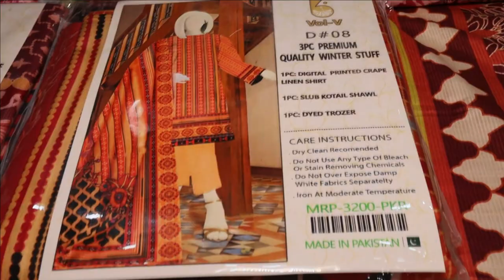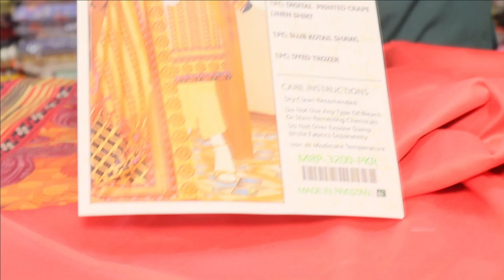3PC WINTER STUFF